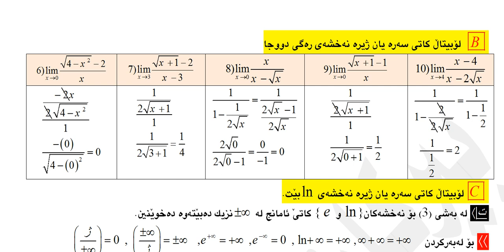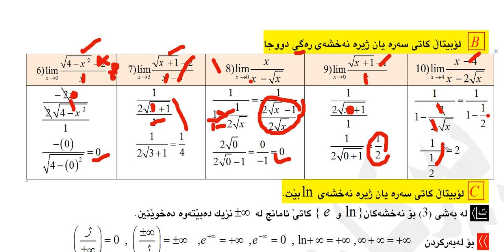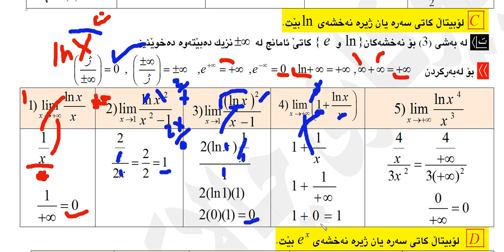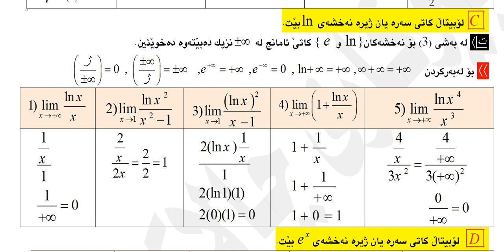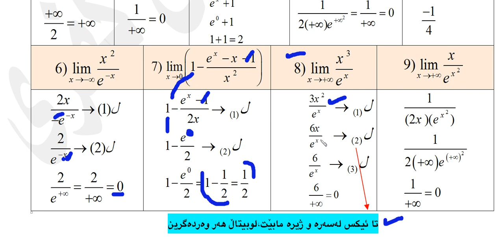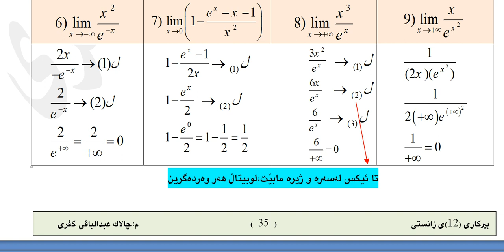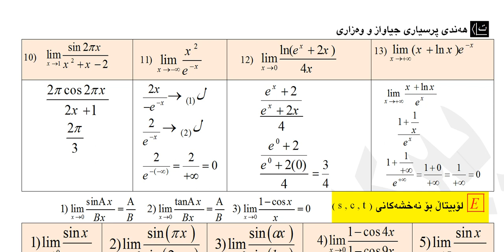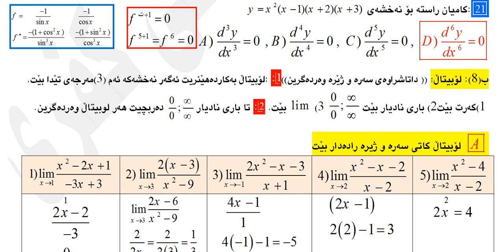بیركاری (12)ی زانستی به‌شی سێیه‌م وانه‌ی سێیه‌م ڤیدیوی ژماره‌ (5)..2024